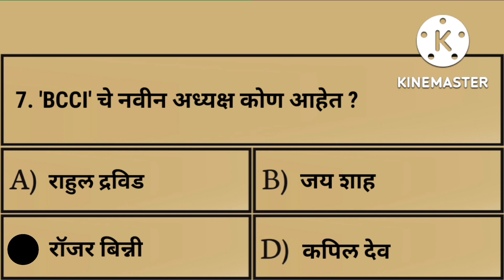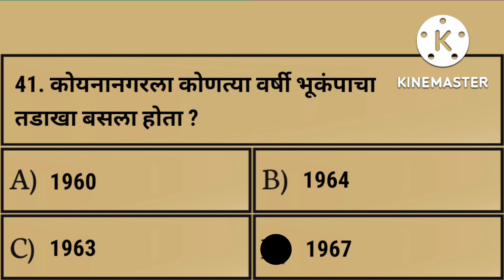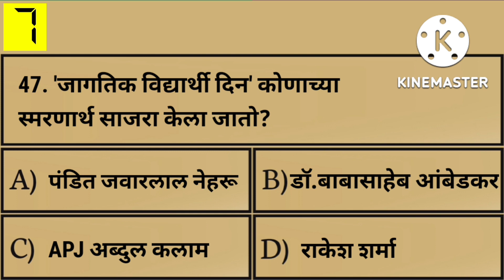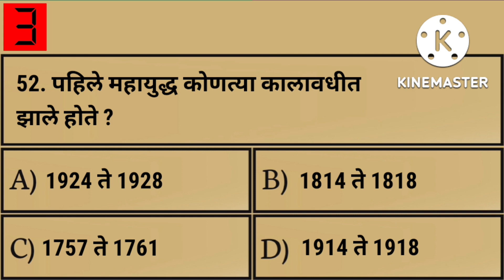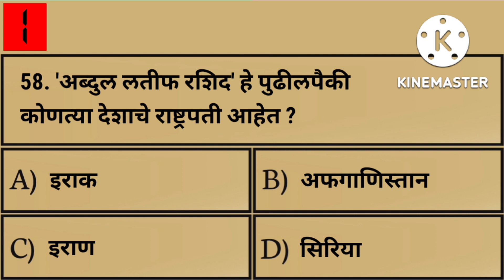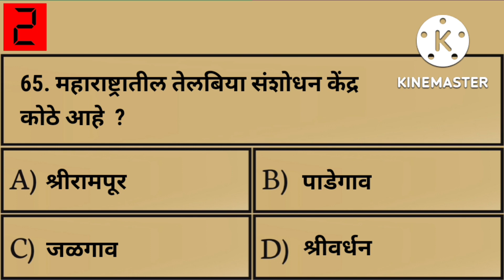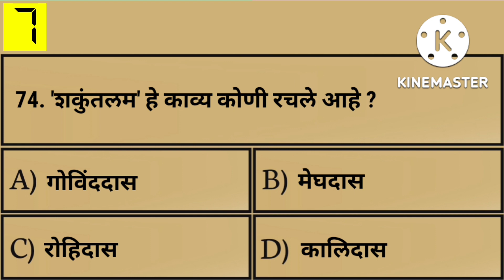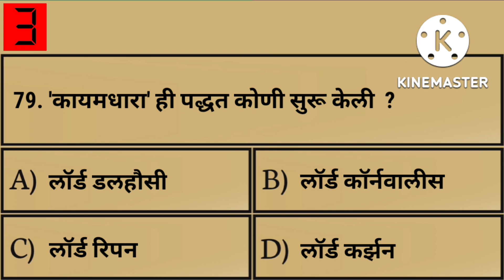महाराष्ट्र पोलीस भरती 2022 अति संभाव्य 80 प्रश्न | police bharti maharashtra 2022 Imp gk question